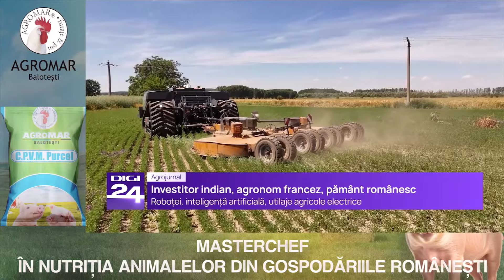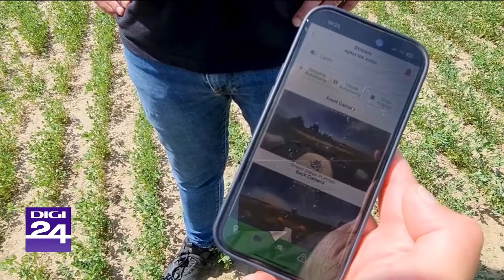Inovații în ferme mari, cu roboți programați la muncă